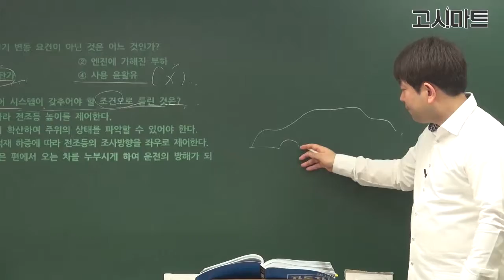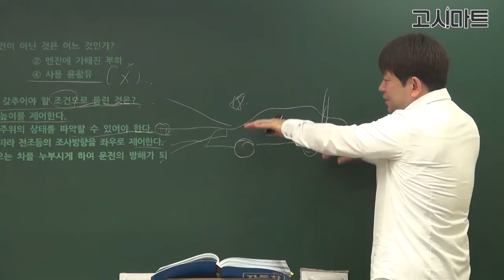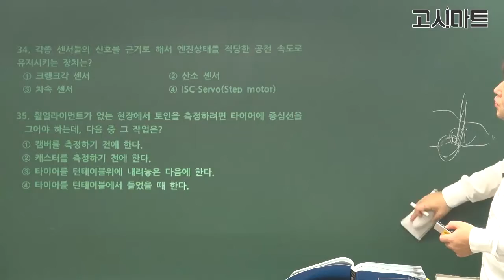운전직공무원_전조등 자동제어 시스템의 조건에 대한 설명